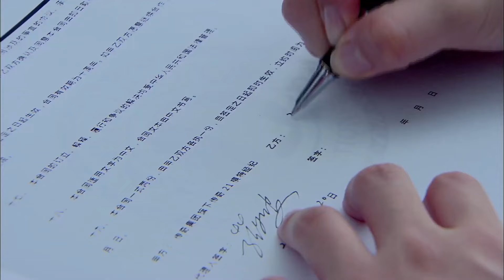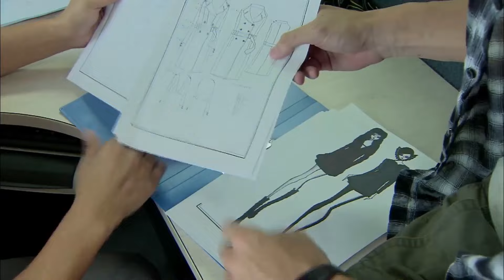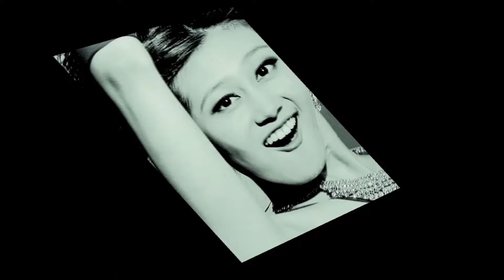ENGSUB 【现代剧】《风起豪门》第05集 | 灰姑娘靠实力嫁给豪门公子，但豪门之门不容易，她不仅得对付不少阴谋阳谋而且要跟爱人做敌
➥ 导演：曾丽珍，王丽文
➥ 主演： 高以翔、李欣汝、李学庆、许绍雄、冯婧、常索妮

➥《风起豪门》讲述了服装设计高材生宋骄阳在男模赵宇天的帮助下意外闯进模特圈，同时邂逅了阳光俊朗的海归李真。李真在骄阳的协助下开始创业，却被李真的叔叔、传奇集团总裁李兆钦设计陷害。此后，复仇心切的李真为达到目的，甚至不惜牺牲骄阳的利益，令骄阳日渐怀疑李真对自己的情感，李真前女友的曝光终于令骄阳决定结束这段感情，但却欲罢不能。李真为对付李兆钦，接受了东南集团韩琦珊的婚约，并盗用骄阳的设计作品，骄阳再度深受打击，爱愈深，恨愈切的两人，终于走上了敌对的战场。李真因为与周良栋的利益争夺遭到其迫害，不得不自首进监狱避祸。几年后，骄阳从国外进修归来，李真也从监狱出来，他希望重新赢得骄阳的心